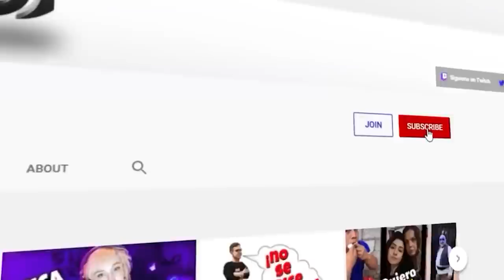ROLEANDO EN GTA V🤣😐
El otro día jugamos GTA V con amigos y estuvo muy divertido, así que aquí tienen el video :p

▶Puedes ver todo el contenido de este canal primero y en vivo

▶Usa el código JaavieerMtz en la tienda de Fortnite :D